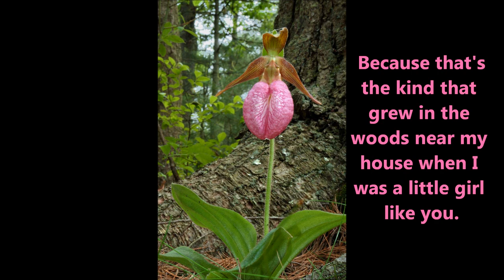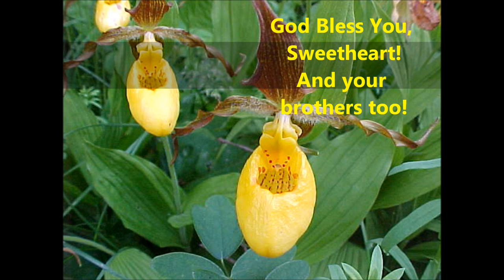The Lady Slipper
This is a video response to a very precious little girl named Sarah who asked what our favorite flowers are. She and her big brothers, Jeebs and Matty, have a very special closeness that is rarely seen in siblings. May God Bless Them Always With His Love!